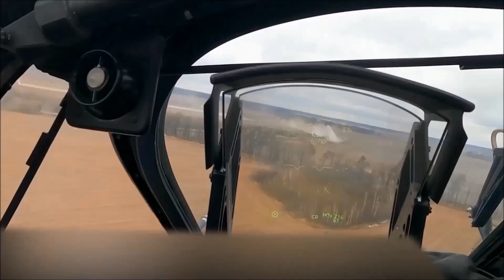Apache and Berserker Company Bring the Fire to eFP Battle Group Poland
Mar. 25, 2023 - U.S. Soldiers assigned to 2nd Armored Brigade Combat Team, 1st Cavalry Division, NATO eFP Battle Group Poland, supporting the 4th Infantry Division , utilize M1A2 Abrams tanks to engage targets during a live fire exercise at Bemowo Piskie, Poland. The 4th Inf. Div.s’ mission in Europe is to engage in multinational training and exercises across the continent, working alongside NATO allies and regional security partners to provide combat-credible forces to V Corps, America’s forward deployed corps in Europe.

Film Credits
Staff Sgt. Matthew A. Foster